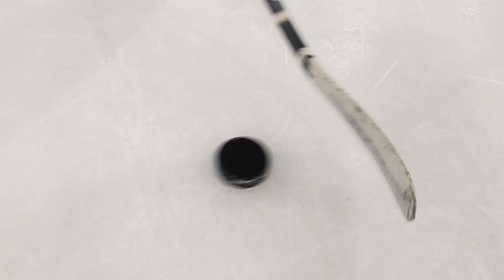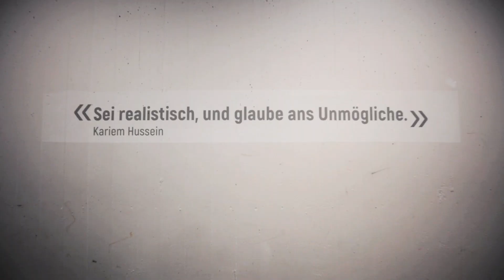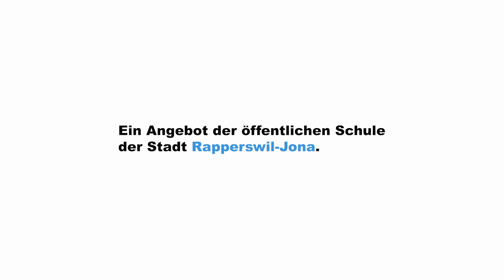Sportschule Rapperswil-Jona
Sportschule Rapperswil-Jona, Fussball, Eishockey, Volleyball, Unihockey, Karate, Eiskunstlauf, Ski, Langlauf, Golf, Mountainbike, Kanu, Oberstufe, Talentförderung, Nachwuchssport